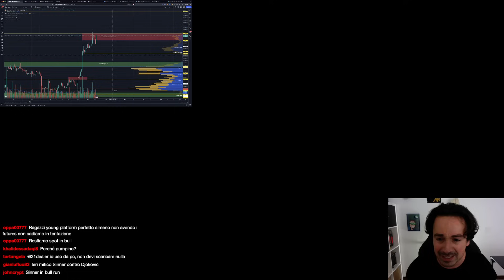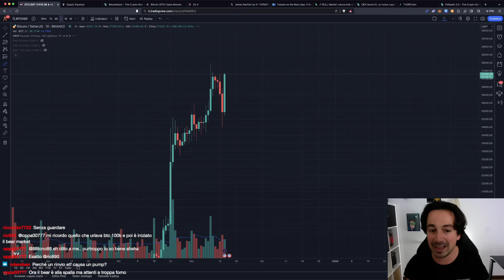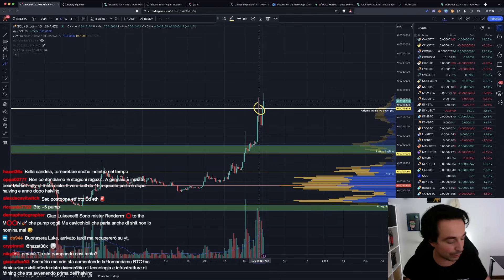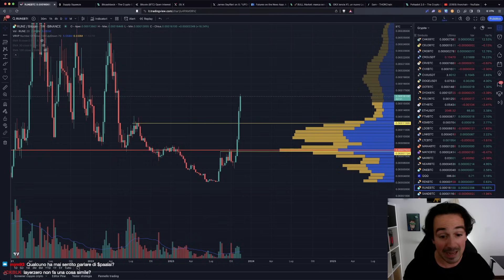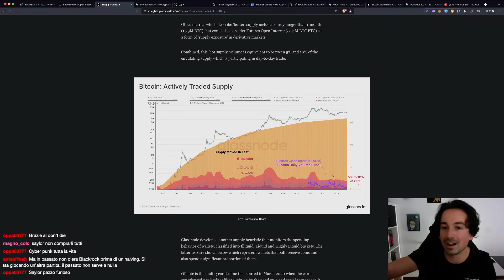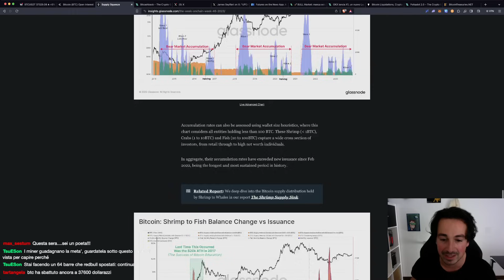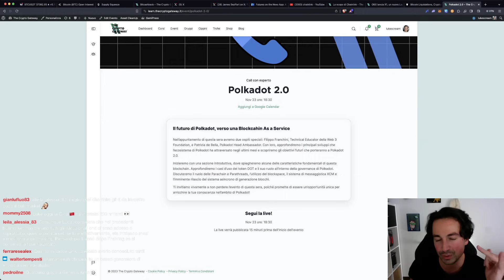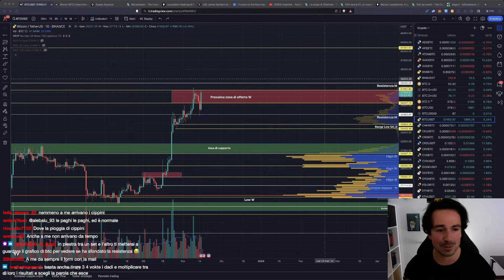BITCOIN: CI ASPETTA UN SUPPLY SHOCK DA PAURA!! (TUTTI stanno ACCUMULANDO COME NON MAI)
Bitcoin è nel pieno di un trend in cui la sua supply liquida è in diminuzione e la domanda in forte crescita. E sai cosa succede in questi casi?... Il prezzo impenna! Analizziamo i dati.

Amici, oggi incentriamo la live su un bellissimo report di Glassnode che ci mostra i dati sui Bitcoin liquidi e un trend in pieno corso che vede:

- Da una parte, sempre meno Bitcoin sugli exchange e liquidi (intesi come disponibili allo scambio)
- Dall'altra, sempre più tendenza ad accumulare sia lato retail che institutional

... e pensa a quanto ciò potrà esacerbarsi dopo l'approvazione degli ETF! Il risultato di questi scenari solitamente è uno soltanto... Il prezzo aumenta perché la domanda soverchia l'offerta.

Al di la di questo, esaminiamo l'interessante price action di questi giorni (la domanda è più attiva che mai), e vediamo i possibili esiti e scenari.

Analizziamo anche le principali altcoin ed il mercato complessivo, con un occhio di attenzione ad alcune di esse che rischiano iperestensione.

Argomenti trattati:

00:00 Intro e argomenti del giorno
06:15 Analisi grafico Bitcoin e price action
13:40 Analisi Ethereum
14:05 Analisi Solana
15:50 Analisi CRO
17:50 Analisi RUNE
20:45 Total market cap, dominance e open interest
24:25 Ci aspetta un SUPPLY SHOCK senza precedenti
35:45 Carrellata di notizie
36:45 Nexo APP aggiunge futures perpetual
38:55 NON perderti questi eventi!

OKX - Mystery box fino a 10.000$ in crypto prelevabili in regalo appena ti iscrivi